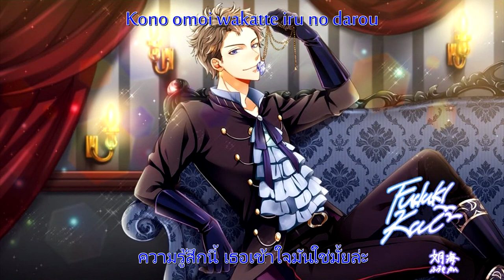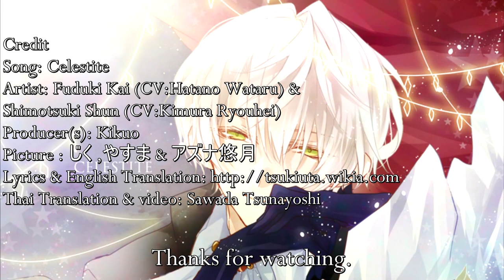[Lyrics - thaisub] Tsukiuta - Celestite (Fuduki Kai & Shimotsuki Shun)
Credit
Song: Celestite
Artist: Fuduki Kai (Hatano Wataru)
            Shimotsuki Shun (Kimura Ryouhei)
Producer(s): Kikuo
Thai Translation & video: Sawada Tsunayoshi